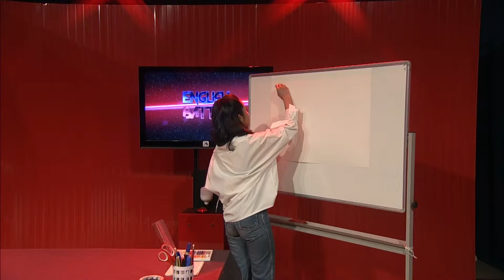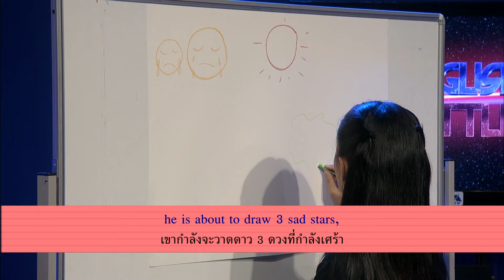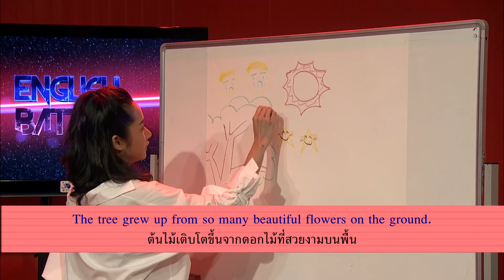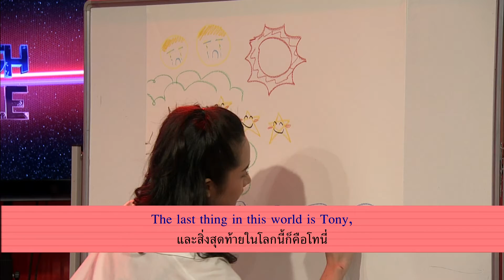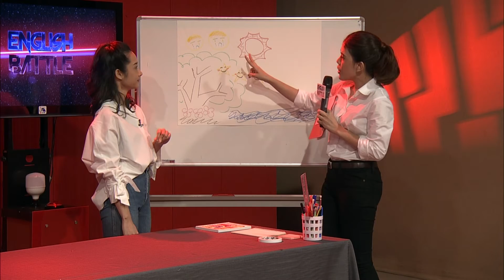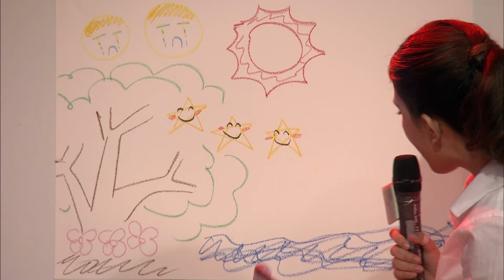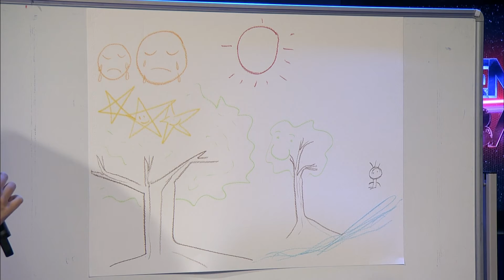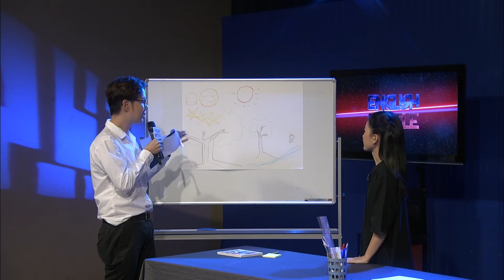English Battle ตอนที่ 14 A fantasy world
เกมนี้ตัวละครในโจทย์วันนี้กําลังวาดภาพในจินตนาการอยู่ผู้เข้าแข่งขันทุกคนต้องวาดรูปโดยสีที่ได้เตรียมไว้ให้ตรงตามภาพของตัวละครทั้งหมด
วันอังคารที่ 5 เมษายน 2565 เวลา 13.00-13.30 และรับชมซ้ำวันพฤหัสบดีที่ 7 เมษายน 2565 เวลา 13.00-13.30 ทาง ETV